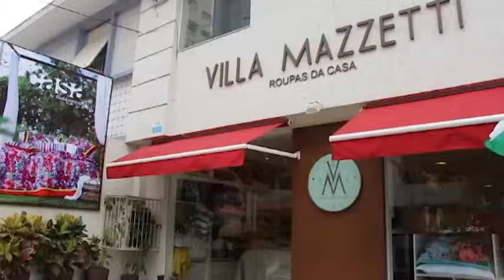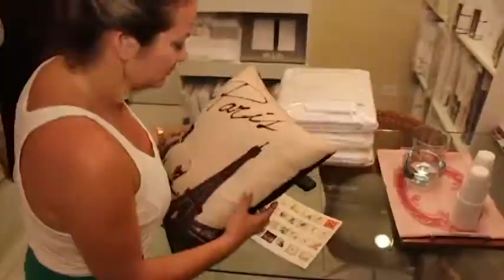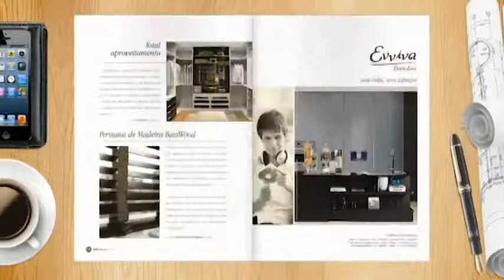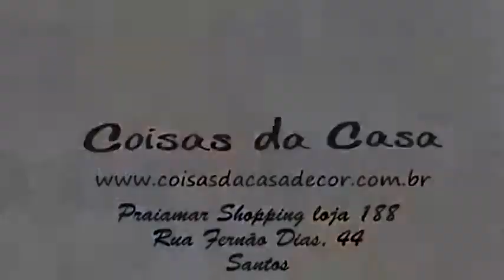Casa, Estilo & Design P426 Nova Coleção Villa Mazzetti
Claudio Martins conversa com Alda Maria Pieragnoli, da Villa Mazzetti sobre as novidades da nova coleção de verão de roupas para casa